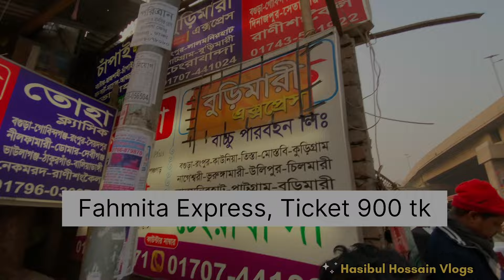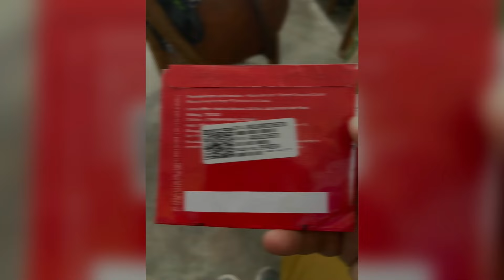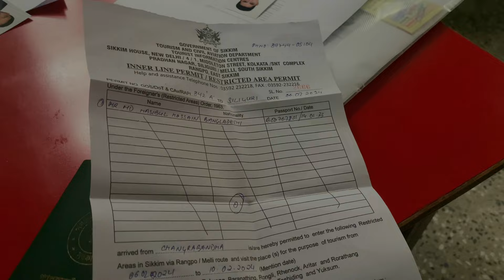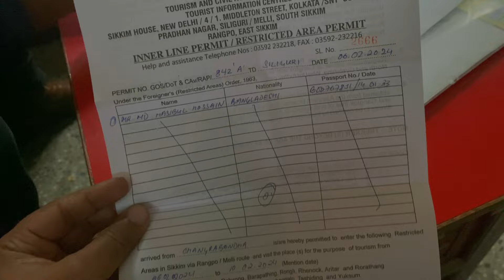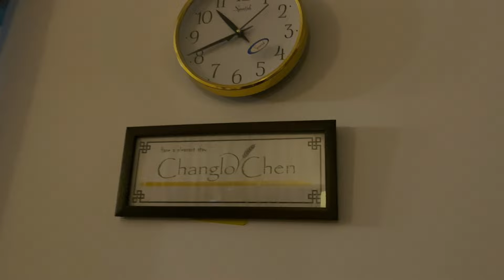Dhaka to Sikkim (by Bus) 2024|| ঢাকা থেকে গাংটক || Part 1 || Budget Tour || Dhaka to Gangtok, India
Dhaka to Gangtok (by Bus)|| Part 1 || ঢাকা থেকে গাংটক || Part 1 || Budget Tour || Hasibul Hossain Vlogs